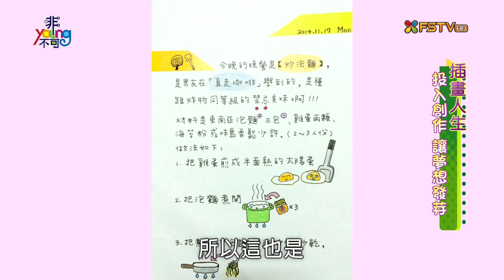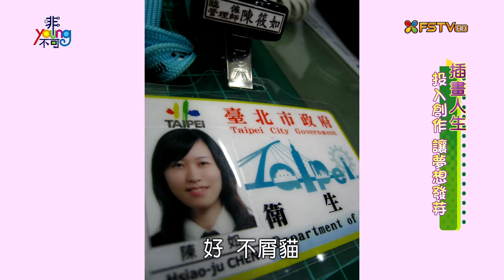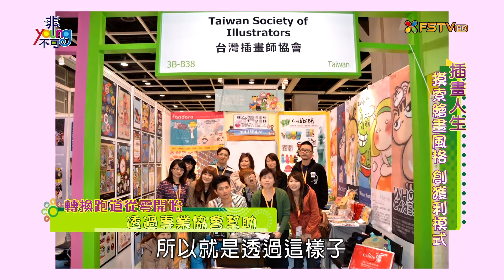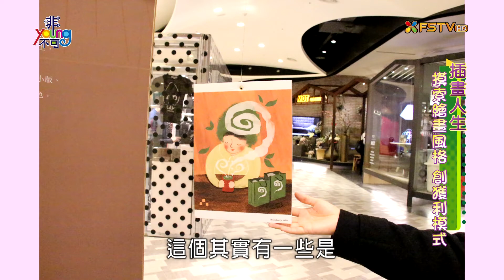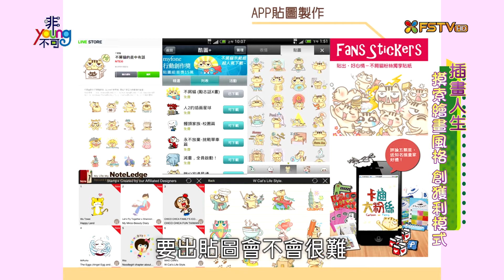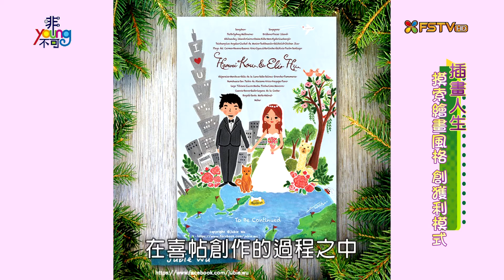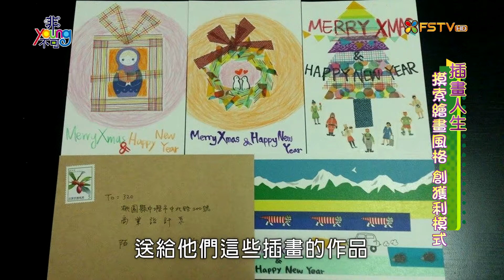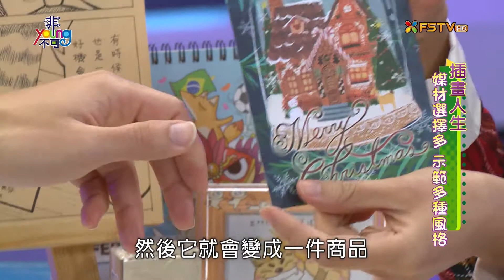《非Young不可》【2015.03.24】第49集 非Young不可_插畫人生_不屑貓,Jubie, 盼盼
小時候很多人愛畫漫畫，美術課塗塗寫寫。幫忙教室布置。這些成長的經驗對於許多人來說只是回憶，但是對於今天三位來賓來說，卻成為影響了一生的夢想。三個女生要跟大家分享她們的插畫人生。